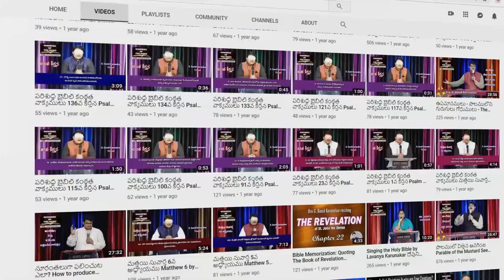తండ్రి దేవా | Thandri Deva Telugu Song | Latest Telugu Christian Song by Lavanya & Joseph Karunakar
ప: తండ్రి దేవా తండ్రి దేవా
     నా సర్వం నీవయ్యా
       నీవుంటే నాకు చాలు ll 2 ll

 నా ప్రియుడా నా ప్రాణమా
 నిన్ ఆరాధించెదన్
 నా జీవమా నా స్నేహమా
 నిన్ ఆరాధించెదన్              ll 2 ll

1. నీ ప్రేమ వర్ణించుట
    నా వల్ల కాదయ్యా
    నీ కార్యము వివరించుట
    నా బ్రతుకు చాలదయ్యా     ll 2 ll
 తండ్రి దేవా నా ఆనందమా
 నీ వడిలో నాకు సుఖము       ll 2 ll

2. నా ప్రాణ స్నేహితుడా
     నీ సన్నిధి పరిమళమే
     జుంటె తేనె కన్నా
     నీ ప్రేమ మధురమాయ్యా    ll 2 ll